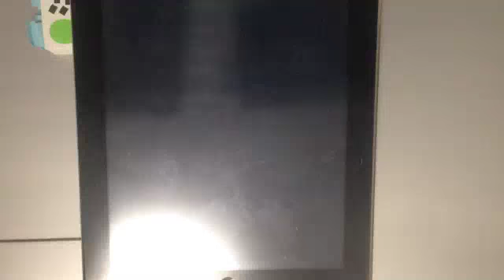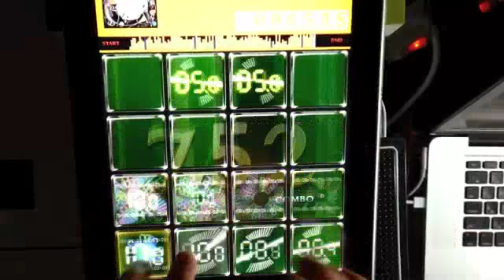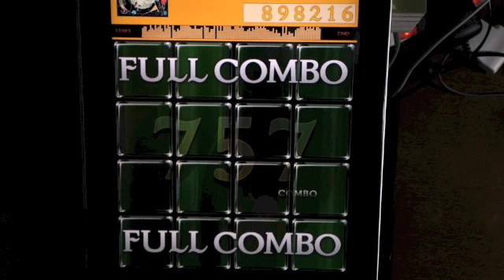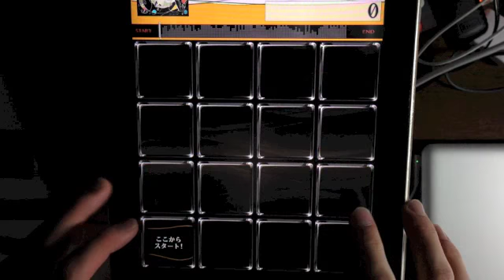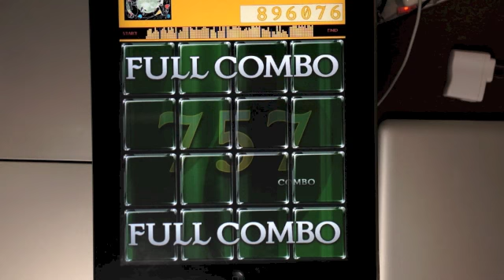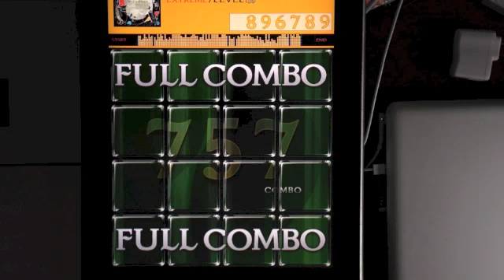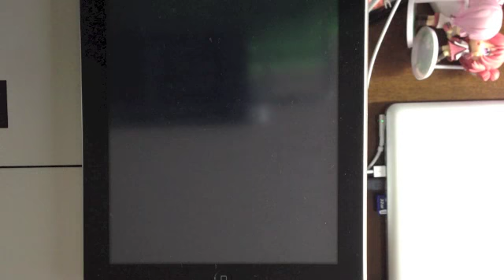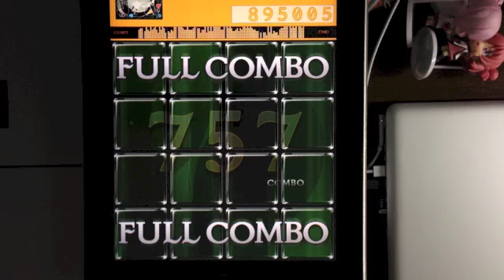[jubeat plus] Macuilxochitl 全てのマーカーでフルコンボ Full Combo with All Markers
Macuilxochitlを全てのマーカでフルコンボしてみた。
エクセは未だできず。
Maximum Score: 998k